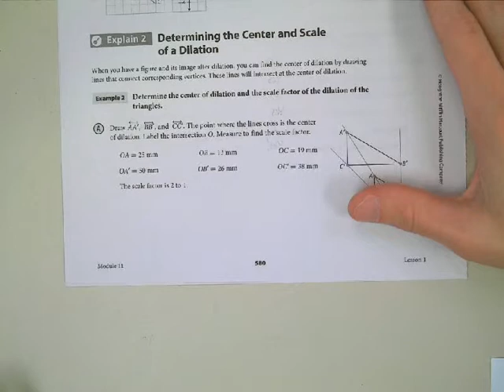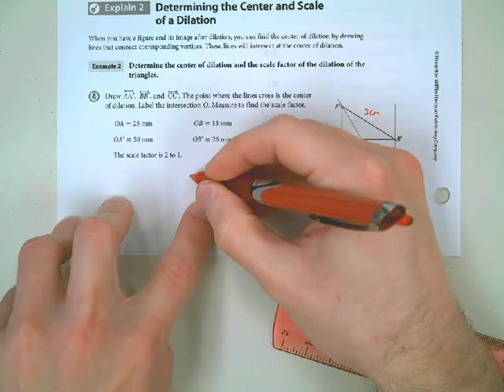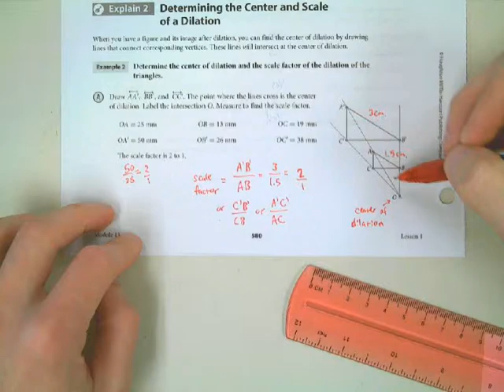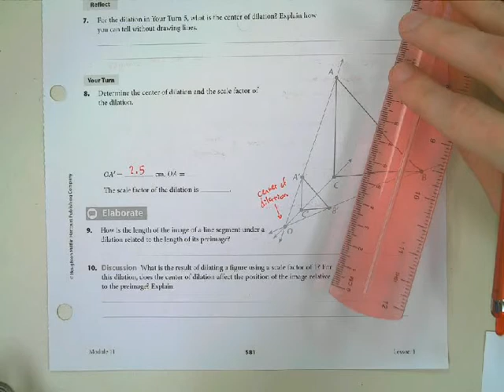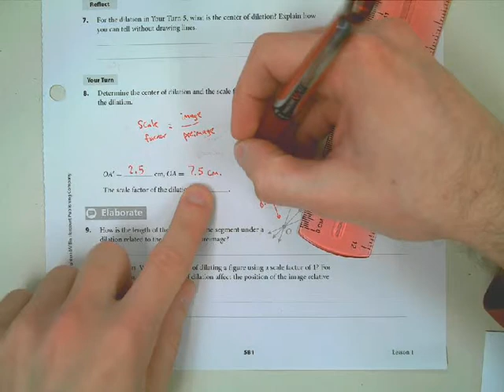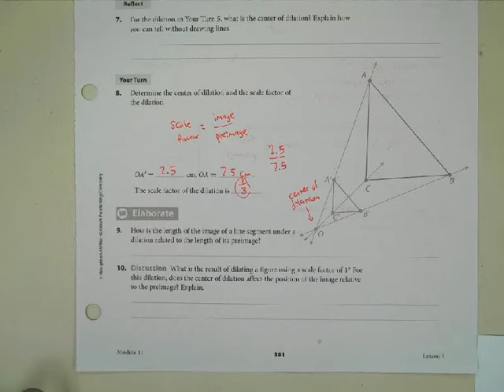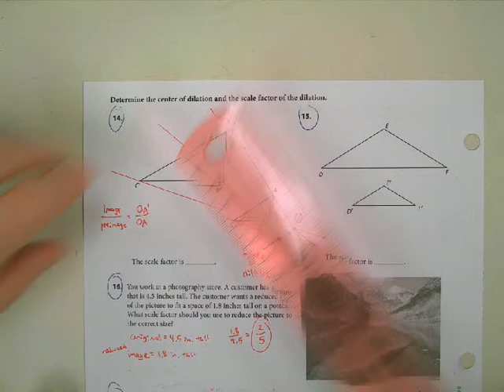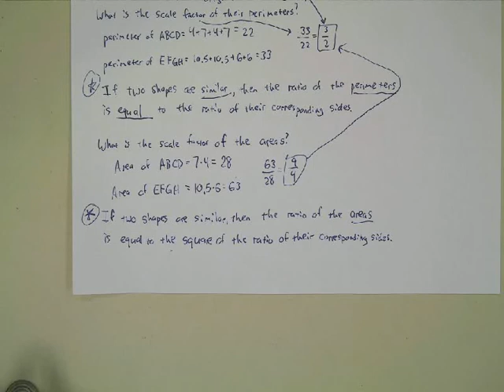11/3/2015 Dilations and Perimeter and Area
wksht Study Guide #1-4,8,9  and Practice #3,4,5